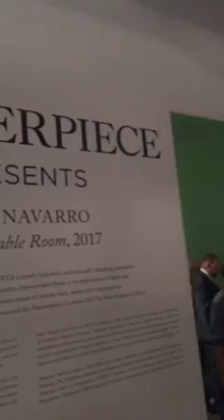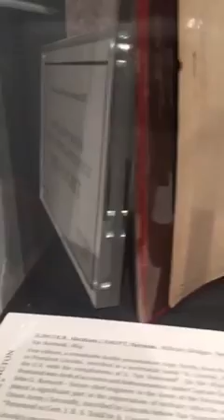Londres Portobello Road Market Masterpiece e PJ's